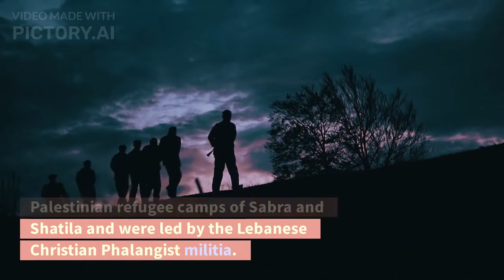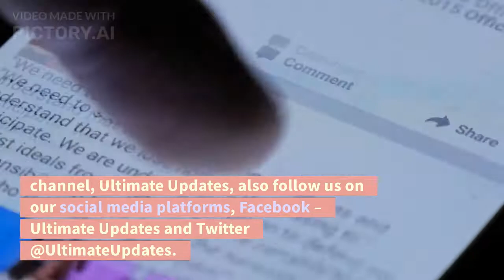What Happened On This Day – September 16th In History